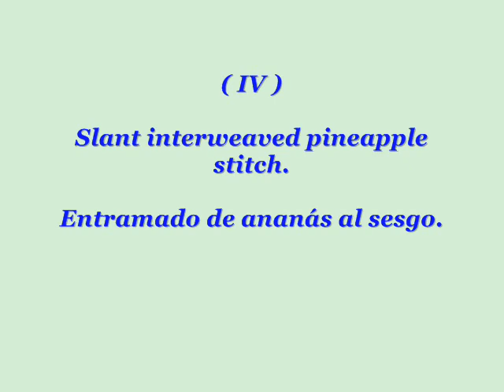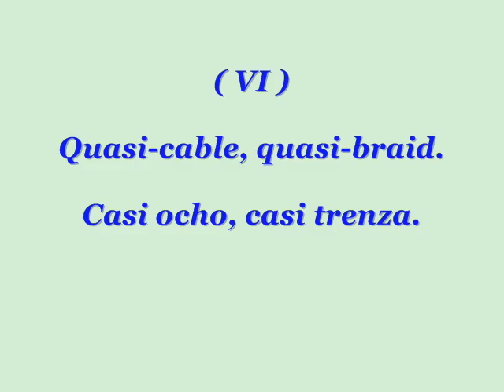BABIES´ CROCHET- Fancy stitches for baby clothing. / Puntos fantasía para ropa de bebé.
BABIES´CROCHET- FANCY STITCHES FOR BABY CLOTHING.
(English/Spanish edition, with explanations and pictures step by step).If your upcoming project is to crochet a baby garment, and none of the stitches you know is the "right" one, in this book you can find an unexpected solution. These most original designs, all unique, elegant and cheerful, will surely inspire your imagination. Now, it is up to you to give them some shape. Provided the designs, you just have to make up your mind!

BABIES´CROCHET- PUNTOS FANTASÍA PARA ROPA DE BEBÉ.
(Edición Inglés/Español, con explicaciones y fotos paso a paso). Si tu proyecto inminente es tejer al crochet una prenda de bebé, y ninguno de los puntos que conoces es "el" puntos, en este libro puedes hallar una solución inesperada. Estos puntos fantasía originalísimos, todos únicos, elegantes y alegres, seguramente habrán de inspirar a tu imaginación. Ahora, de ti depende el darles alguna forma. Provistos los diseños... ¡sólo falta que tú decidas!

... y también en Amazon.com y en todas las tiendas de Aamzon!!!